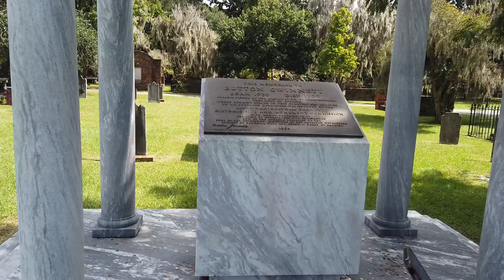Savannah Part 2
Part 2 of our Savannah trip. Our spooky day and our relax day are covered. Bonaventure Cemetery, Colonial Park Cemetery, Ghost Tour and more!